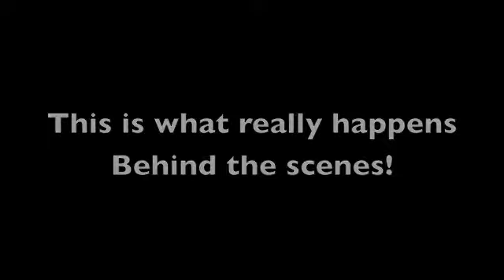Golfing Bloopers!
Behind the scenes fun and laughs at Team Bob Bright!